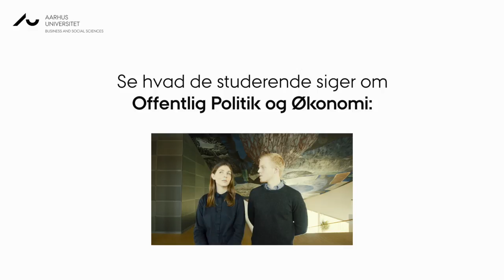Undervisere fortæller om Offentlig politik og økonomi ved Aarhus BSS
Samspillet mellem økonomi, politik og samfundsforhold er omdrejningspunktet på den nye uddannelse Offentlig politik og økonomi ved Aarhus BSS. Hør professor i Statskundskab Rune Stubager og professor i Nationaløkonomi Nina Smith fortælle, hvordan man med OPØ-uddannelsen kan være med til at præge den videre udvikling af det danske samfund og vores internationale relationer.